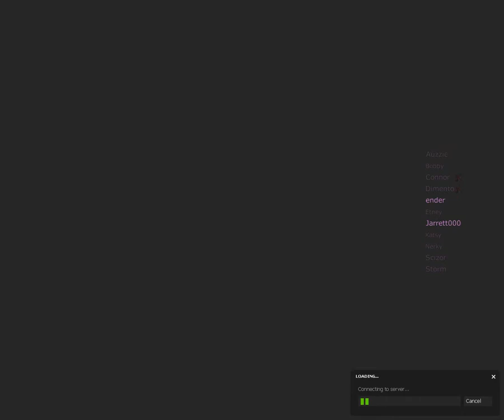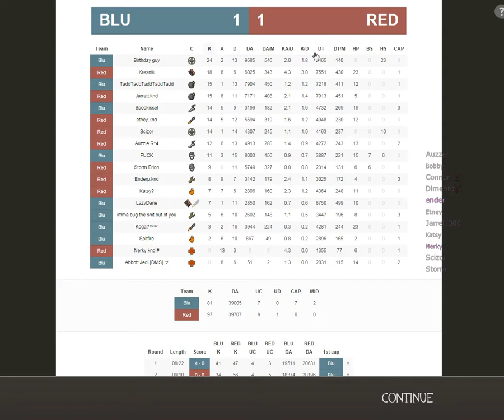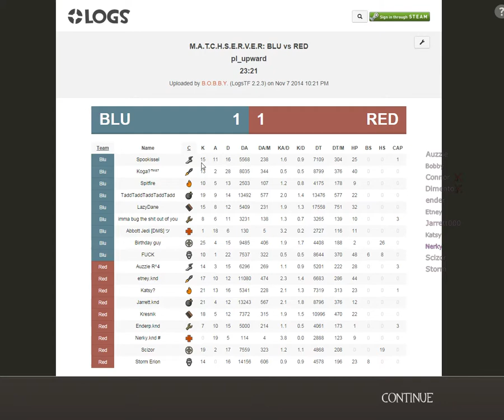UGC-HL Platinum S14 Scrim (Upward) - Kid's Next Door vs. Death Marked Soldiers - Medic PoV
Demo download links & logs